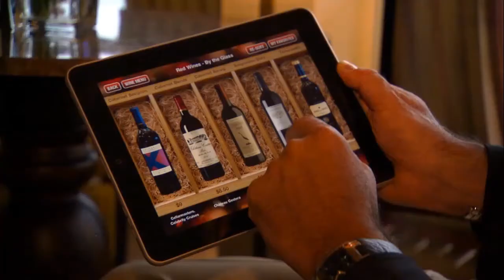Celebrity Cruises Brand Film 2014